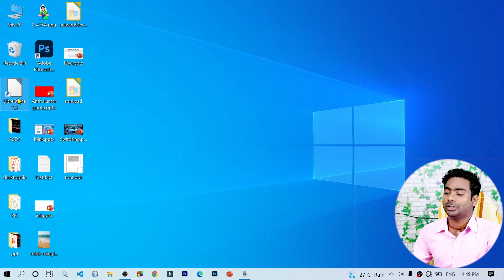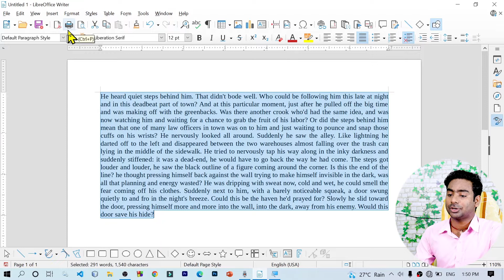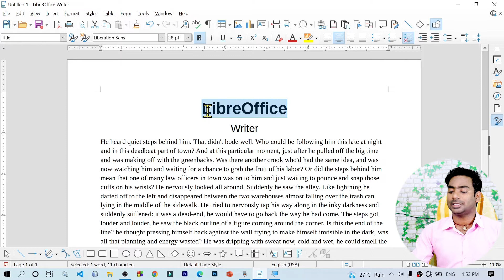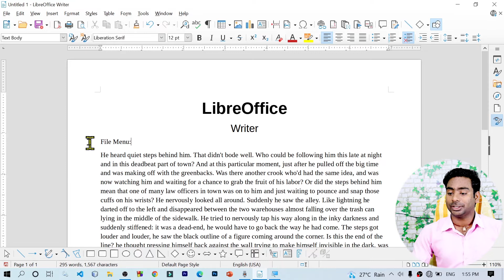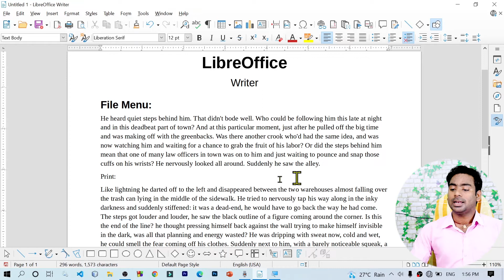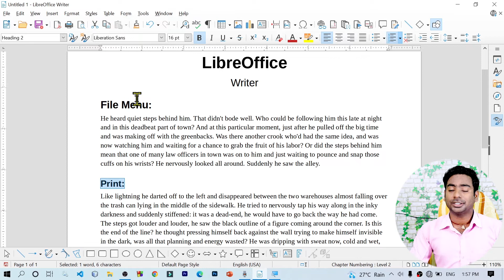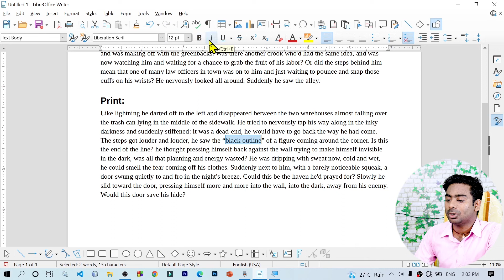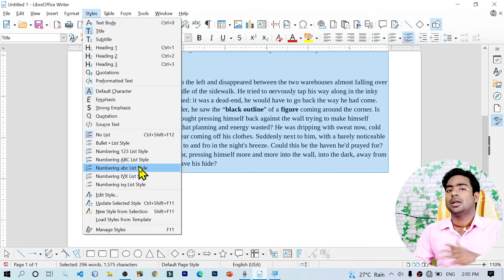Style Menu in LibreOffice Writer | Full Menu in one lecture | हिंदी में | By CSC IT Class Garkha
♥ Computer Study Centre (CSC IT Class)
♥ Course: Complete Course In Hindi

     ► Style menu
     ► How to use predefine style in Libreoffice
     ► Apply Title/Subtitle/Heading & more types of style
     ► All about Style menu
     ► Explanation in Hindi with proper example

Computer Notes
♥ WS Word Notes : -
Computer Notes

♥ Address
          Near Surya Mandir, Behind Allahabad Bank (Indian Bank), Khodaibag Road,
          Garkha, Saran, Bihar- 841311, India